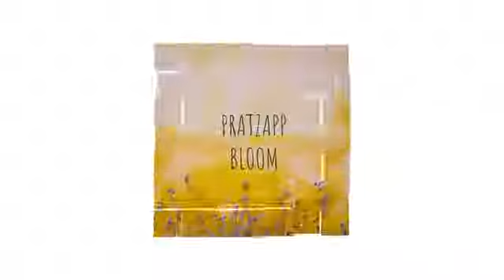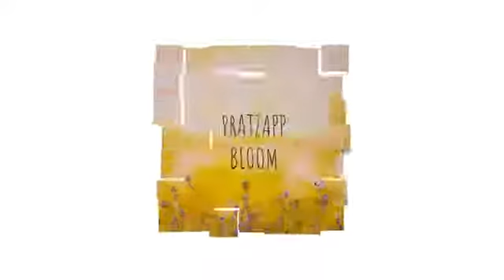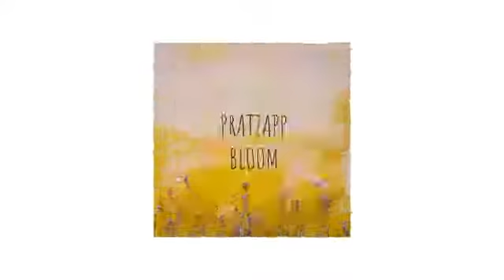|| No copyright free music || Pratzapp Bloom FTUM Release ||